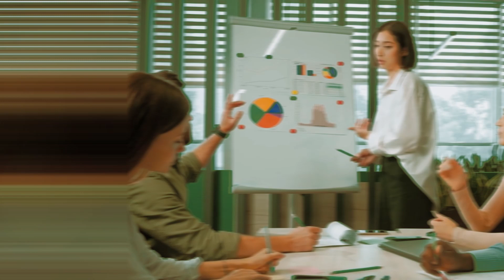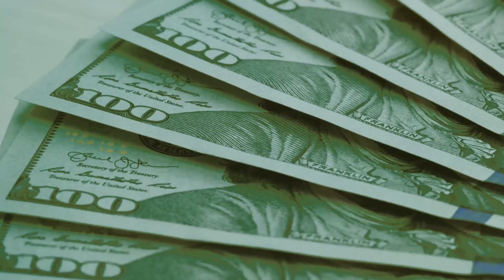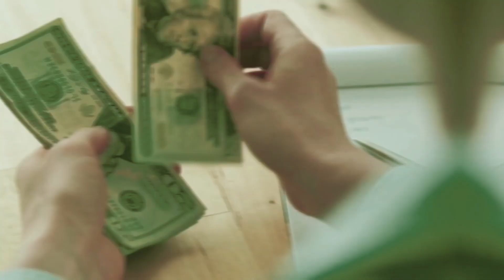Biden Sent $2000 Stimulus Checks Sent To Arrive In Next Week | Social Security SSI, SSDI Benefits!!!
Exciting news for individuals receiving Social Security SSI (Supplemental Security Income) and SSDI (Social Security Disability Insurance)! In this video, we bring you the latest updates on the much-anticipated $2000 stimulus checks sent by President Biden, specifically aimed at providing financial relief to those in need. Join us as we dive into the details of this significant development and explore how these stimulus checks will positively impact Social Security beneficiaries. Discover the eligibility criteria, payment schedule, and how to ensure you receive your stimulus check promptly.